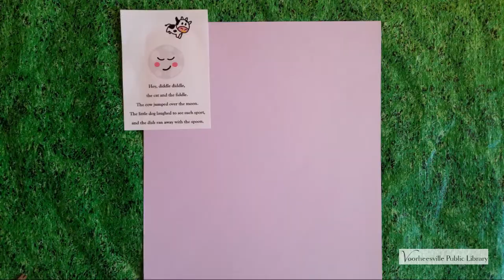Craft a Cow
Craft a Cow with instructions from Miss Lisa.